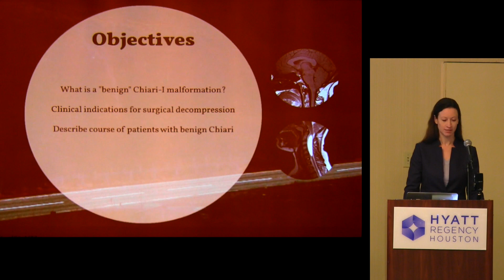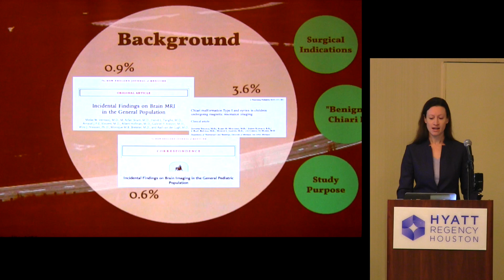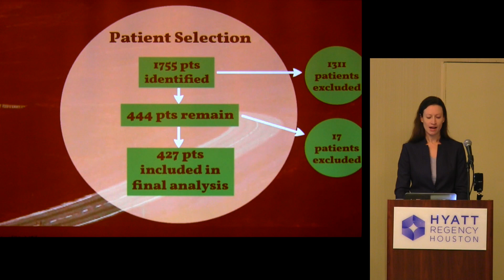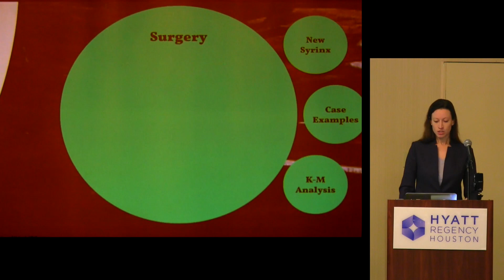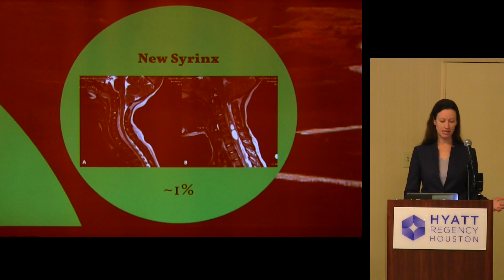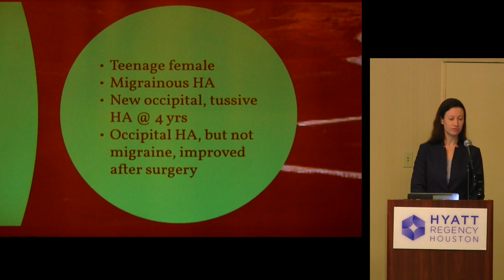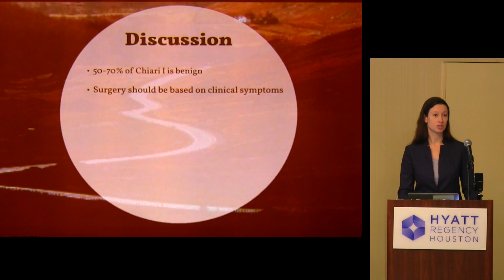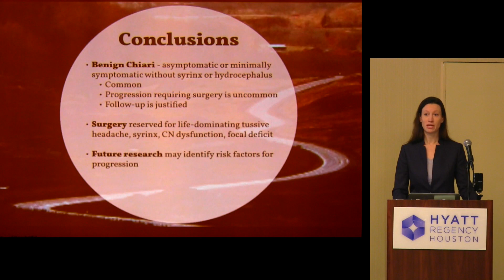"Patients with 'Benign' Chiari Require Decompression at a Low Rate" - E.B. Kuhn, MD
Dr. E.B. Kuhn, a pediatric neurosurgeon at Children's of Alabama, talks a bit more about her team's new study involving young patients with Chiari malformation who did not undergo decompression surgery. The study found that a majority of the pediatric patients had symptoms that improved on their own and had overall good health outcomes, despite not having surgery.

This, along with past studies, adds to the growing body of evidence that not all pediatric Chiari patients require surgery, at all. Families should have thoughtful conversations with their doctors and they should, if they can, obtain a second opinion before the decision to have surgery can be made.

This lecture was given at the 2018 CSF Research Colloquium, held in Houston, Texas. (2018)

To learn more about Bobby Jones CSF, visit our new